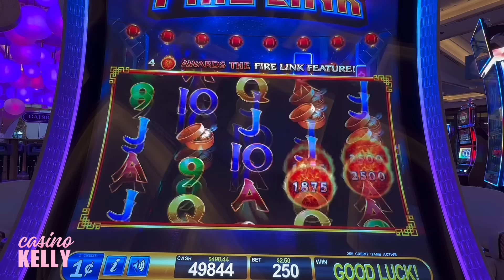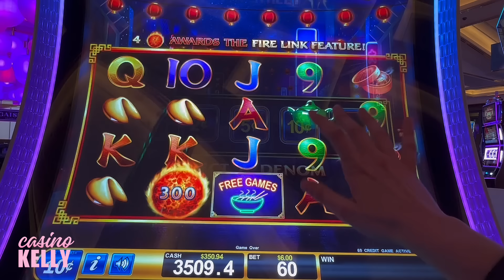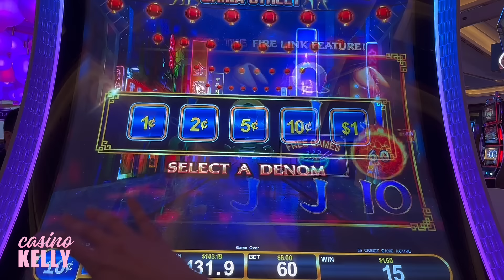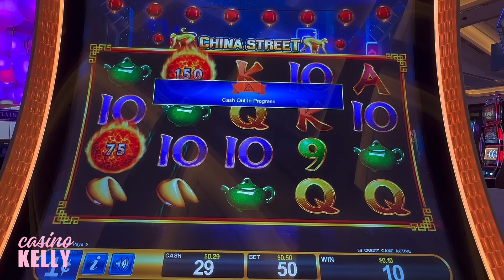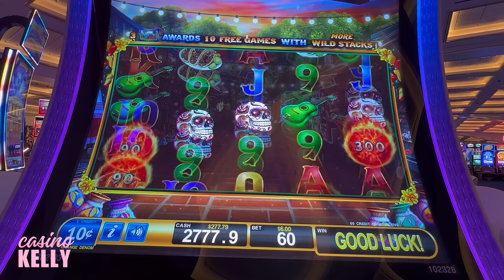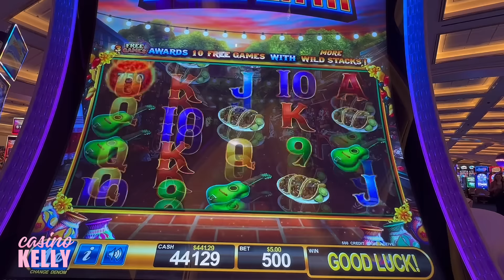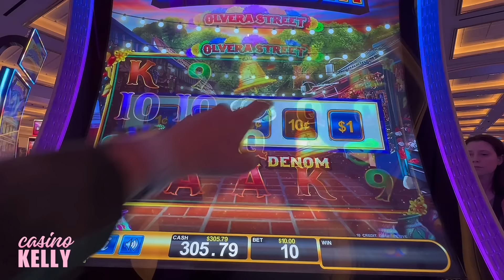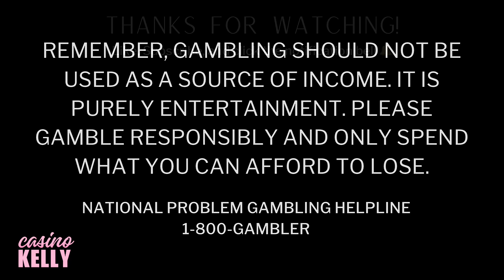OMG! 😮 She Got a Jackpot in Las Vegas!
We are chasing those BIG WINS, MAJORS JACKPOTS, BONUSES, and JACKPOT HANDPAYS on Ultimate Fire Link slot in Las Vegas! Our intention is to show REAL slot play - wins and losses. Sometimes we are a lowroller and other times we bet high limit. You never know!